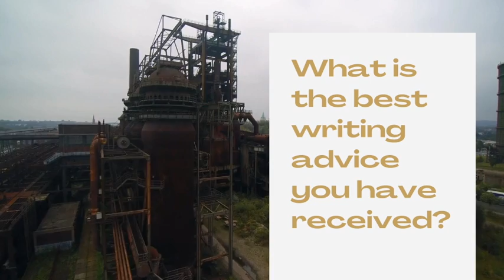Interview With Alan Elliott - Author Palooza 2021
Sault Ste. Marie Public Library invites you to celebrate our 4th Annual Author Palooza. Local authors respond to a series of questions about their writing process. This segment features Alan Elliott, author of "We're Not Dead Yet", a novel set in the future in Northern Ontario after a nuclear bombing hits this area.